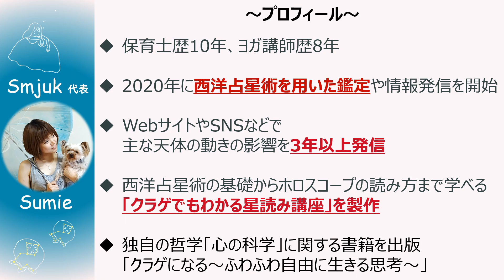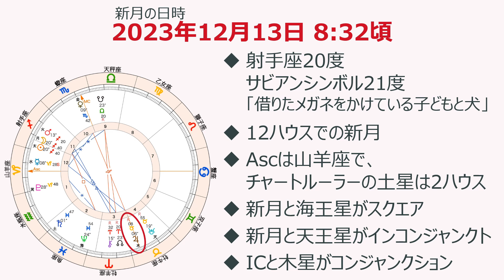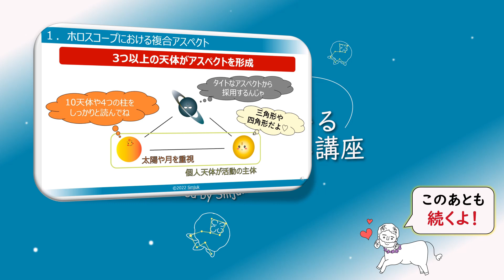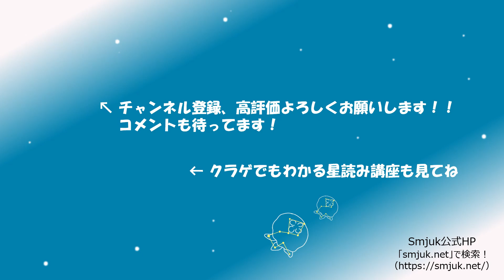2023年版！射手座新月の影響や意味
2023年12月13日 8時32分頃、射手座で新月を迎えます。
今回の新月図を読んで次の新月までの4週間の影響をお伝えしていきます。

～チャプター～
0:43：2023年の射手座新月
1:15：2023年の射手座新月の影響や意味、過ごし方
6:29：アフタートーク（目の前にあるものの大切さや豊かさにどうやって気付く？という話）

※ホロスコープは「Free Horoscope Charts（ ）」を使用しています。

～クラゲでもわかる星読み講座～

西洋占星術の基礎から、ホロスコープの読み方まで動画で学べる！

※クラゲでもわかる星読み講座は、本チャンネルを運営している「Smjuk」が製作・運営・販売しています。